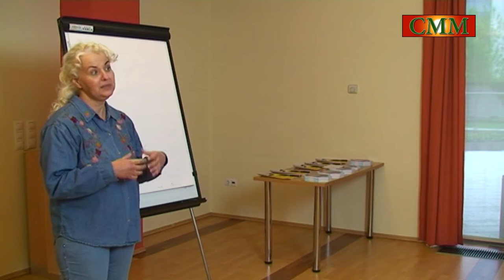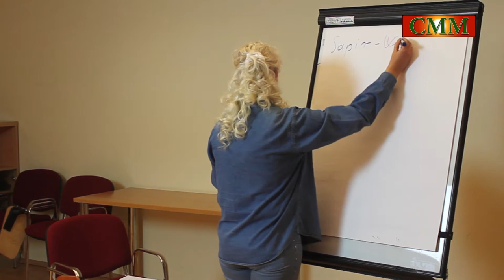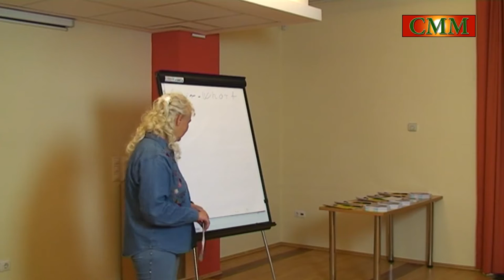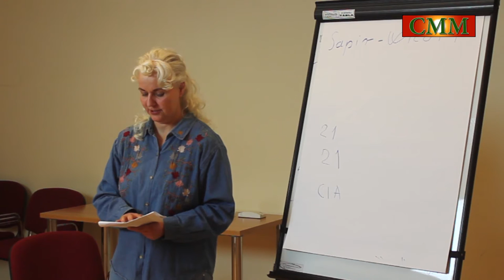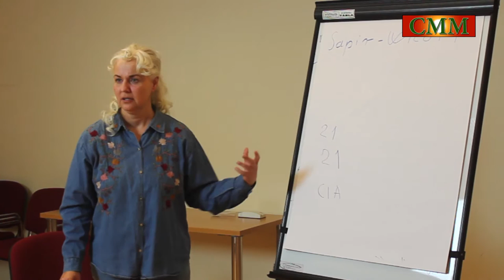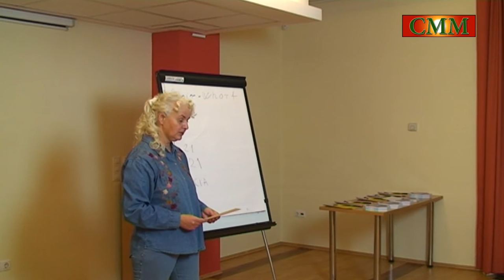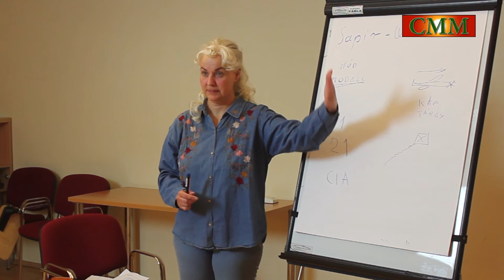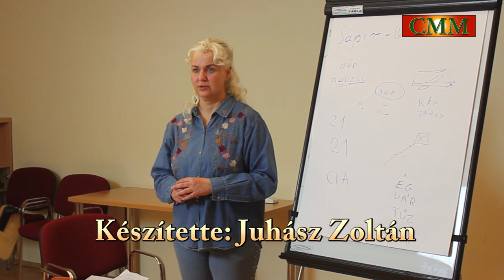Szűcs Cecília - Nyelv és Gondolat - HD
A vidd Hírét a magyaroknak előadássorozat első közzé tette felvétele!
2016 a változás éve!